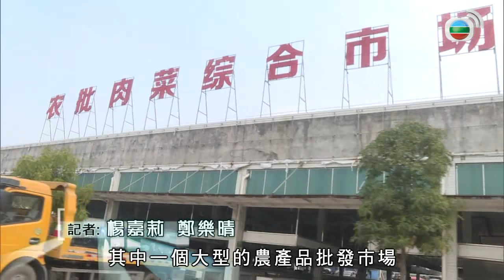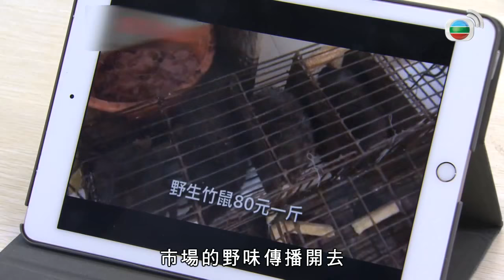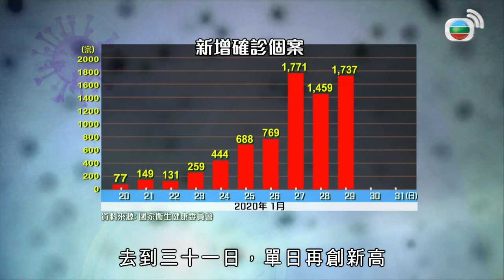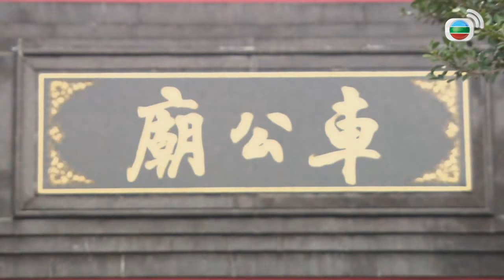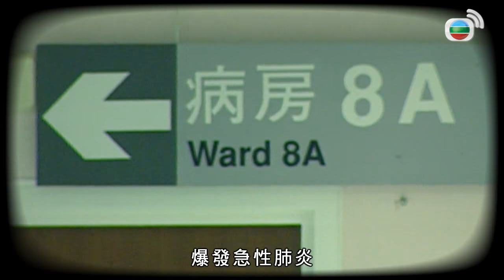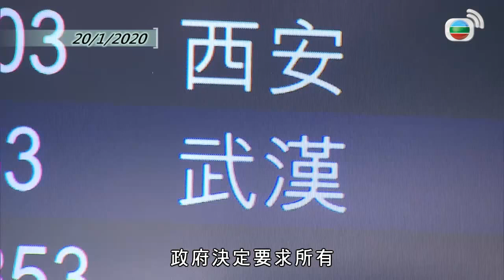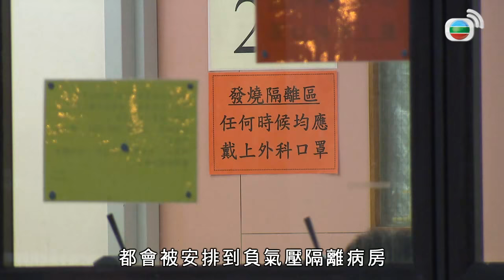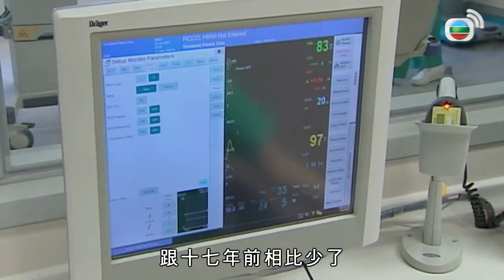TVB News 03年疫症再爆發 港府擠牙膏抗疫? (新聞透視 李卓謙 TVB News) bji 2.1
TVB News 03年疫症再爆發 港府擠牙膏抗疫?   (新聞透視 李卓謙 TVB News)

本港再次由內地傳入新型冠病毒引致的肺炎，專家初步推斷源頭是武漢有售野味的海鮮市場。當年沙士最終被證實經由野味傳播，是否能吸取教訓？沙士後，港府在公立醫院加設負氣壓隔離病房，當局近日指目前有關床位有五百多個，需要時可增至一千四百個。當年前線醫護人員防護裝備不足為人詬病，現時的種種配套是否已足以應付大規模爆發？面對這場可能是「沙士2.0」重臨，政府的反應被批評「慢半拍」，如何避免重蹈覆轍？

記者：楊嘉莉、鄭樂晴

相關香港新聞: @tvbusa @TVB